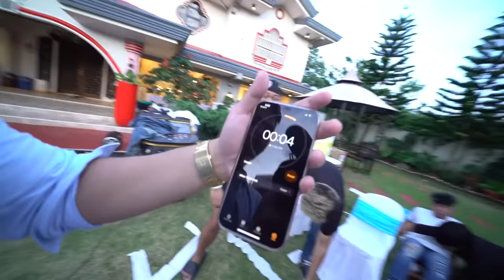BABY SHOWER | VonLyn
TEAM BLUE TAYO! ♥

Reversible Billionaire gang jersey restock!! NOW AVAILABLE sa shopee 🔥☝🏻